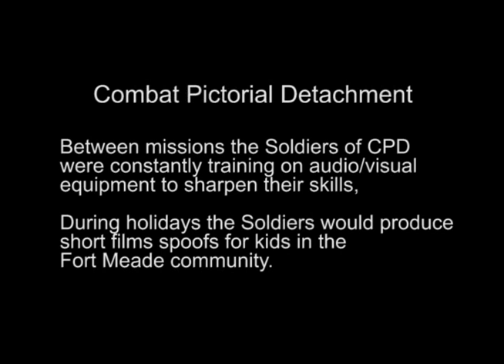CPD Holiday Parody #2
Between 1987 and 1991, Soldiers of CPD produced short parody films for the Fort Meade community. CPD had no post production equipment just cuts only, machine to machine, editing. It was training but fun.